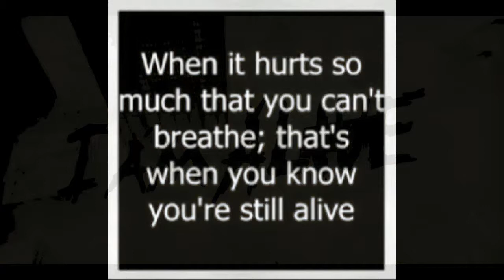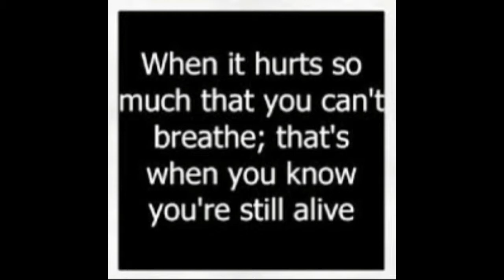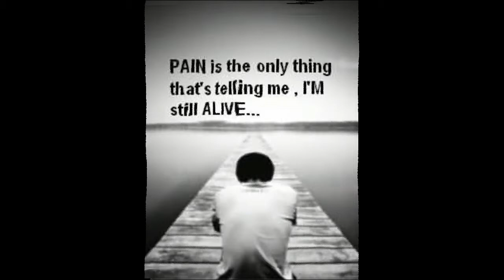[Mark Sweeney] - Still Alive